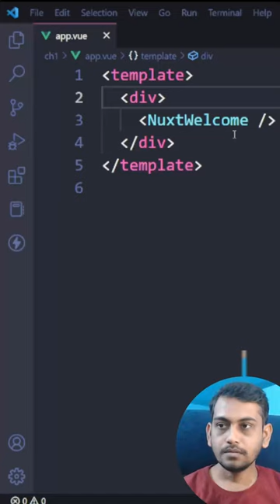Change VS Code Cursor Style and Animation